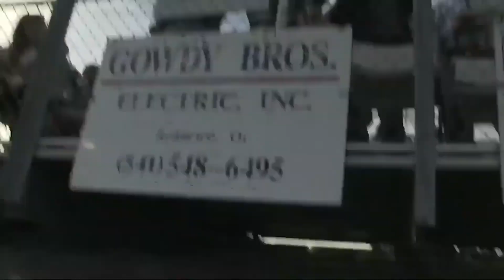Brady Portenier | 2022 Sisters (Ore.) Xtreme Bulls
Side Hustle
Bridwell Pro Rodeos